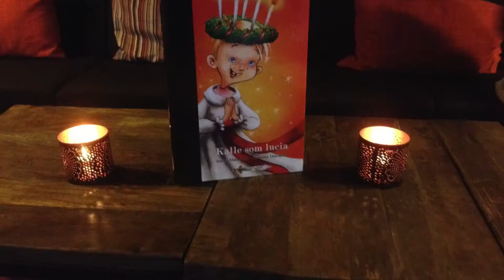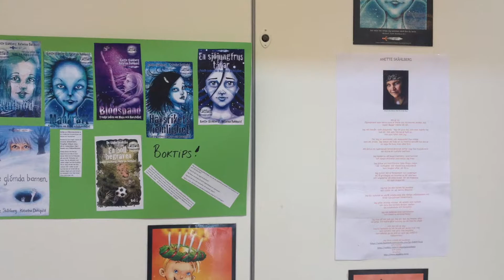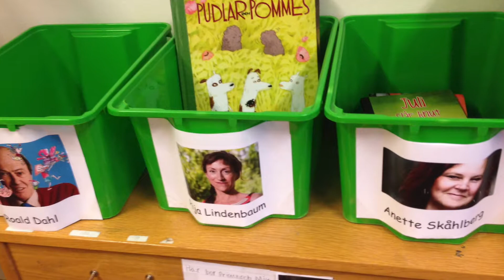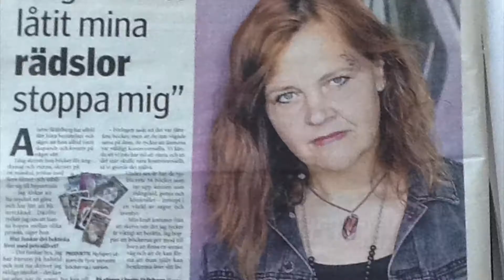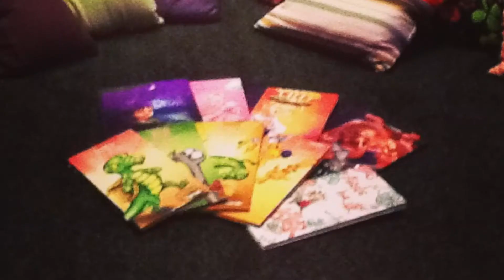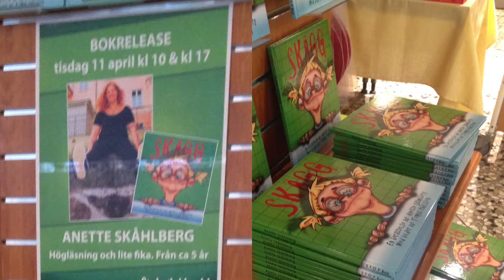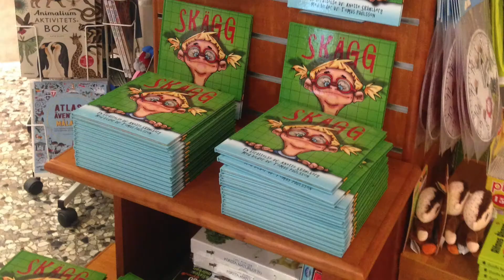Boka Anette Skåhlberg på författarbesök och som skrivpedagog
Anette Skåhlberg är ute i landets alla skolor från F-klass till åk 9 på författarbesök och som skrivpedagog. Det är mycket skapande skola- uppdrag. Hon har sin egen pedagogiska metod "Hela klassen skriver" som hon arbetar med när hon inspirerar och guidar eleverna till att göra egna böcker. Hon säger själv att hon älskar att vara ute på skolorna och dela med sig av sin lust och glädje för skapandet och skrivandet, och hon läser många av de böcker hon har skrivit när hon är ute på skolorna och träffa alla underbara barn och lärare, och att hon har träffat många helt fantastiska personer på sina besök. Här i denna video finns mycket bilder från olika skolor och processer blandat med bilder på henne själv och hennes egen röst som berättar om vad hon gör. (fotografier av Anette är tagna av Beatrice Olsson)